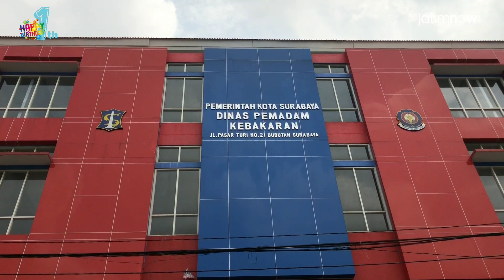Serunya Mengenal PMK Sambil Bermain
Ada suasana yang berbed di Dinas Pemadam Kebakaran Pasar Turi Surabaya. Anak-anak Sekolah Sepakbola Surabaya 34 nampak antusisas mengikuti kegiatan pengenalan alat dan tugas para pemadam kebakaran, Minggu (3/3//2019).

Program baru RomySableng 112 and The Kids ini mengajak anak-anak dan pelajar untuk berwisata dan mengenalkan tugas para pemadam di kantor Dinas Pemadam Kebakaran (PMK) Kota Surabaya.

Reporter: Fajar Mujianto
Editor : Narendra Bakrie